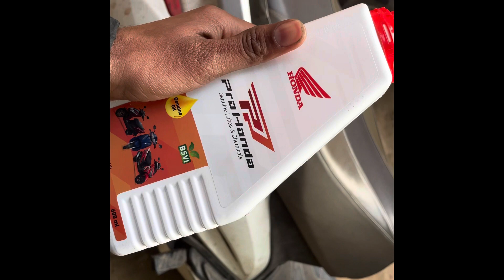Activa 6G oil change